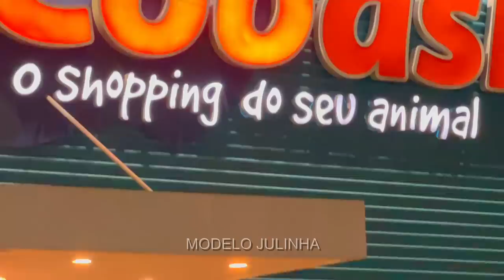Vlog! 🐻‍❄️🧸NA MÁQUINA DE URSINHOS COM A PRIMA 👏🏻😍- Modelo Julinha